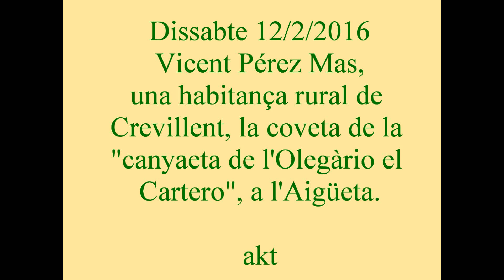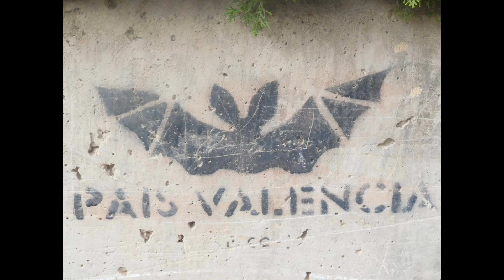Canyaeta 12 2 23